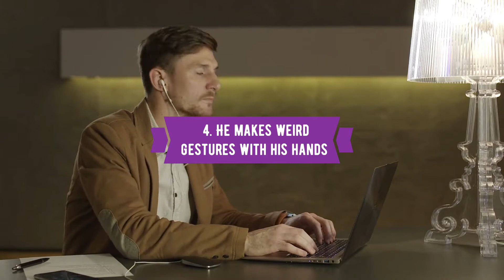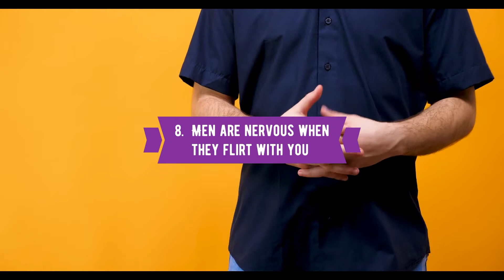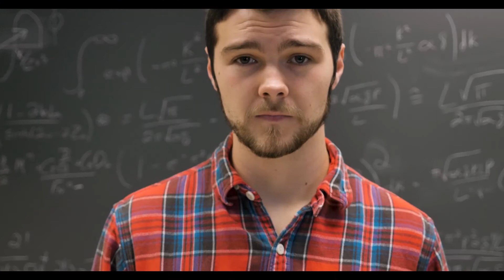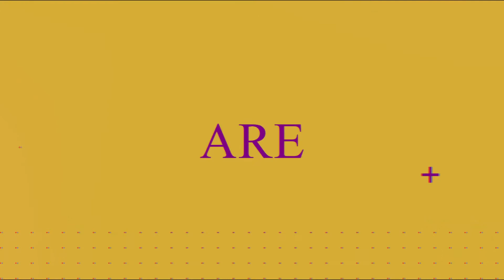How Men FLIRT (15 Ways)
Today I want to show you how men flirt.

Most men flirt from a distance because they are too shy to come closer and to initiate the conversation. This can feel a bit weird from time to time but that’s how it is. A lot of guys are shy when it comes to flirting with you.

Another great sign he’s flirting with you is when he’s always around you. Maybe you are waiting in line in a movie theater or you are standing in the middle of the street. It’s not a coincidence that he comes closer.

One thing you have to know when you want to figure out how men flirt is that a lot of guys believe that you are flirting with them even though you are not. On the other hand, you might be thinking that he is NOT flirting with you even though he is.

Watch this video and you will know what I mean.

And don’t forget that touching and teasing are popular ways how men flirt. Keep in mind that he’s trying his best to impress you, even though it might seem weird.